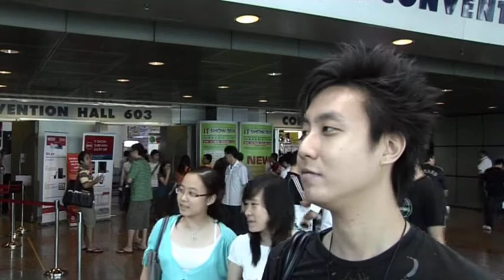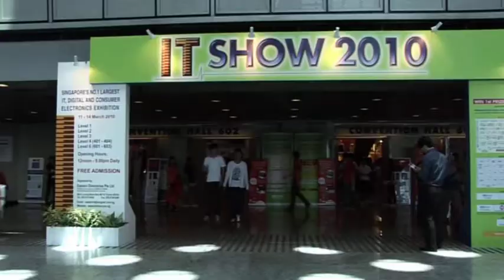TV News Package Assignment - IT Show 2010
Here's a TV news package about the IT Show 2010 I did for my broadcast journalism module with the University of Newcastle, Australia. We used a Sony HDR-FX1 to record footage. A Zoom H2 Handy Recorder was used to record the voice overs. The video was edited using Sony Vegas Pro 9.